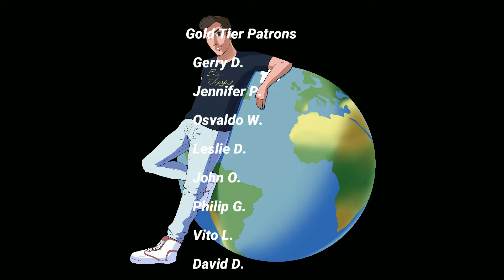Hidden Illness & Cause of Death FINALLY Revealed About "Get Smart!" Actor Edward Platt!!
I can ONLY do this with your help. It's totally free to do so and it helps the YouTube algorithm to help a channel grow. I have so much hope we can do this.